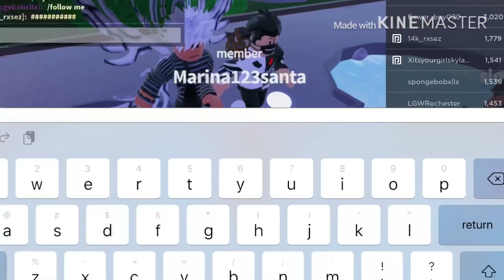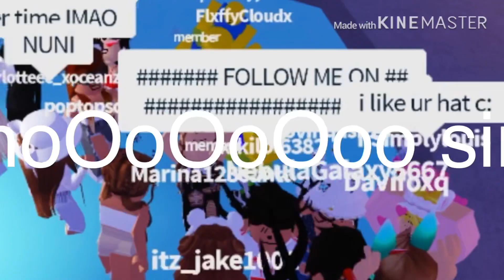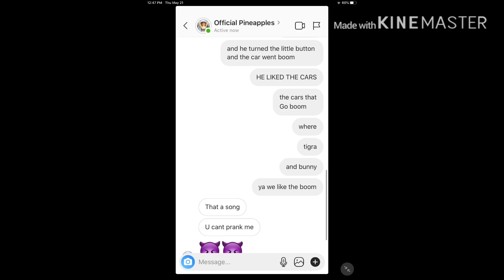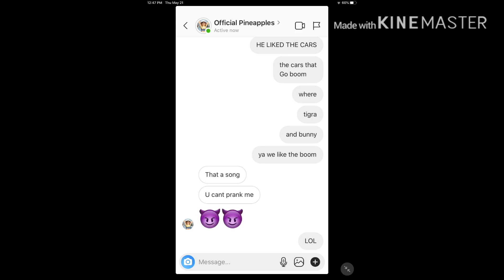Lyrics Pranking/Annoying People - Animations Mocap (*Funny*)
okkiii! So recently I got community posts and I asked y’all what u like. Piggy and adopt me won soo I’ll be doing those!

I hope you enjoy my videos! I take my time to edit, record, make a thumbnail and upload so it means a lot if you can press the like button :)

☆ABOUT☆
~bloxburg
~piggy
~adopt me
~sometimes other roblox games

Roblox username → Marina123santa

。question and awnser 。

How do you do your piggy videos? (can you do a tutorial)
~𝚒 𝚍𝚘𝚗𝚝 𝚝𝚑𝚒𝚗𝚔 𝚒 𝚏𝚎𝚎𝚕 𝚌𝚘𝚖𝚏𝚘𝚛𝚝𝚊𝚋𝚕𝚎 𝚍𝚘𝚒𝚗𝚐 𝚝𝚑𝚊𝚝 𝚏𝚘𝚛 𝚜𝚘𝚖𝚎 𝚛𝚎𝚊𝚜𝚘𝚗𝚜, 𝚜𝚘𝚛𝚛𝚢!! ☹︎♡︎

Can we Collab/can you friend me?
~𝚒 𝚍𝚘𝚗𝚝 𝚝𝚑𝚒𝚗𝚔 𝚒𝚖 𝚐𝚘𝚒𝚗𝚐 𝚝𝚘 𝚋𝚎 𝚍𝚘𝚒𝚗𝚐 𝚌𝚘𝚕𝚕𝚊𝚋𝚜 𝚠𝚒𝚝𝚑 𝚊𝚗𝚢𝚘𝚗𝚎 𝚜𝚘𝚛𝚛𝚢! 𝙸 𝚜𝚊𝚍𝚕𝚢 𝚌𝚊𝚗𝚝 𝚏𝚛𝚒𝚎𝚗𝚍 𝚢𝚘𝚞 𝚋𝚎𝚌𝚊𝚞𝚜𝚎 𝚘𝚏 𝚝𝚑𝚎 𝚖𝚊𝚡 𝚏𝚛𝚒𝚎𝚗𝚍𝚜 𝚒𝚝𝚜 𝚗𝚘𝚝 𝚏𝚊𝚒𝚛

~ 𝚒 𝚞𝚜𝚎 𝙾𝙱𝚂 𝚜𝚝𝚞𝚍𝚒𝚘 𝚘𝚗 𝚖𝚢 𝚙𝚌 𝚊𝚗𝚍 𝚝𝚑𝚎 𝚜𝚌𝚛𝚎𝚎𝚗 𝚛𝚎𝚌𝚘𝚛𝚍𝚎𝚛 𝚏𝚘𝚛 𝚖𝚢 𝚒𝚙𝚊𝚍

Can you make me a thumbnail/intro/gfx?
~ 𝚗𝚘 𝚒 𝚍𝚘𝚗𝚝 𝚝𝚑𝚒𝚗𝚔 𝚜𝚘 𝚜𝚞𝚙𝚎𝚛 𝚜𝚘𝚛𝚛𝚢!☹︎♡︎

Could you turn your join on so that I can join you?
~ 𝚍𝚞𝚎 𝚝𝚘 𝚠𝚑𝚎𝚗 𝚒𝚟𝚎 𝚖𝚊𝚍𝚎 𝚖𝚢 𝚛𝚘𝚋𝚕𝚘𝚡 𝚊𝚌𝚌𝚘𝚞𝚗𝚝 𝚒𝚝 𝚒𝚜 -𝟷𝟹. 𝙸 𝚑𝚊𝚟𝚎 𝚝𝚘 𝚏𝚘𝚕𝚕𝚘𝚠 𝚢𝚘𝚞 𝚊𝚗𝚍 𝚝𝚞𝚛𝚗 𝚖𝚢 𝚓𝚘𝚒𝚗 𝚘𝚗 𝚒𝚗 𝚘𝚛𝚍𝚎𝚛 𝚏𝚘𝚛 𝚢𝚘𝚞 𝚝𝚘 𝚓𝚘𝚒𝚗 𝚖𝚎, 𝚜𝚘 𝚢𝚘𝚞 𝚌𝚊𝚗 𝚝𝚎𝚕𝚕 𝚖𝚎 𝚢𝚘𝚞𝚛 𝚞𝚜𝚎𝚛𝚗𝚊𝚖𝚎 𝚊𝚗𝚍 𝚒 𝚠𝚒𝚕𝚕 𝚏𝚘𝚕𝚕𝚘𝚠 𝚢𝚘𝚞 (𝚖𝚢 𝚓𝚘𝚒𝚗 𝚠𝚘𝚗𝚝 𝚊𝚕𝚠𝚊𝚢𝚜 𝚋𝚎 𝚘𝚗!)

🎶 I don’t own any music in my videos! 🎶